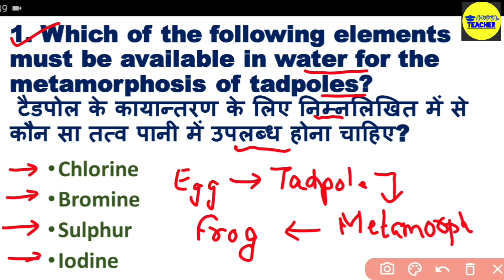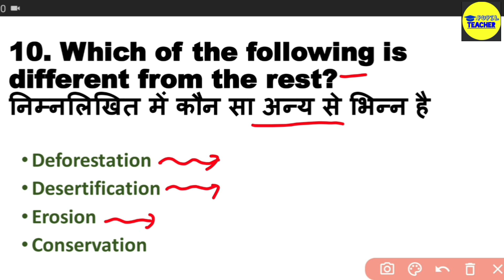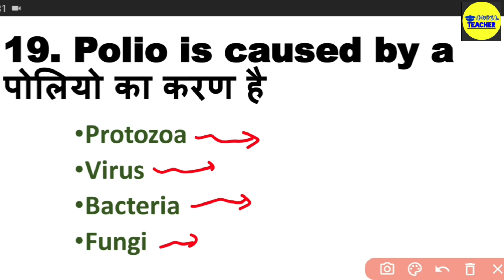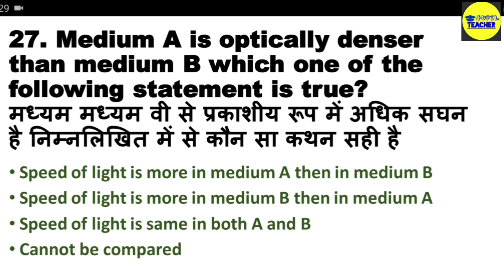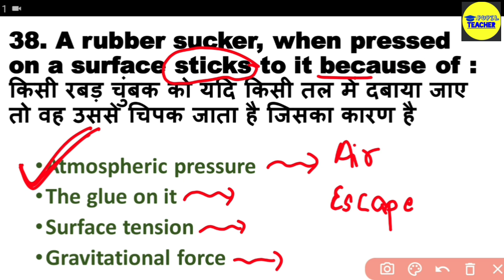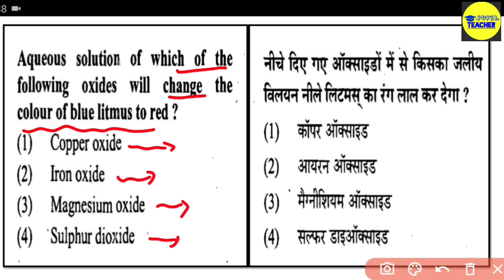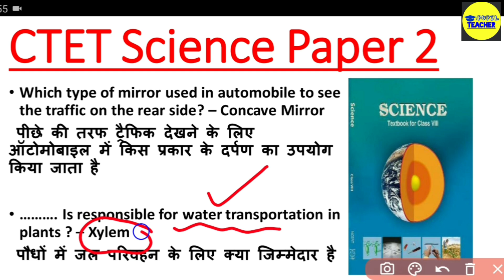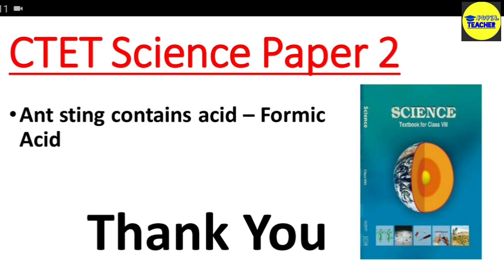CTET Science Paper 2 || CTET Science Previous Years Questions (2011-2019) || CTET Junior level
Today in this particular video we will discuss CTET  Science Paper 2 previous year question from 2011 to 2019 for CTET EXAM Preparation

Complete English Pedagogy Revision

EVS ( पर्यावरण अध्ययन ) Complete Revision Video

English Pedagogy Chaterwise Complete Revision video

Maths Pedagogy Complete Revision Video

CTET Science Paper 2 Complete Revision video

CTET science notes in English
CTET science book
CTET NCERT class 6
CTET NCERT class 7
CTET NCERT class 8
CTET NCERT  notes
CTET science NCERT notes
science NCERT

CTET Science Ki taiyari kaise karen
CTET science pedagogy ki taiyari kaise karen
CTET science pedagogy ke liye
CTET science pedagogy ki taiyari ke liye kya
CTET science pedagogy ki taiyari PDF

CTET science paper 2 in English
CTET science paper 2 in Hindi
science for CTET in Hindi
science for CTET in English
science notes in Hindi
science notes in English

Vigyan NCERT notes
Vigyan for CTET
Vigyan NCERT notes for CTET
Vigyan NCERT notes for CTET in Hindi
Vigyan NCERT notes in English

science pedagogy solve karne ka trick
science pedagogy solve karne ka formula
science pedagogy solve karne ki trick
science pedagogy solve karne ki vidhi
science pedagogy solve karne ka technique

science pedagogy trick
science pedagogy trick in Hindi
science pedagogy trick in English

Vigyan Shikshan ke tarike
Vigyan Shikshan adhigam

science pedagogy for CTET books
science pedagogy books in Hindi
science pedagogy book in English
science pedagogy books pdf

best book for CTET science
best book for science CTET
best book for science pedagogy for CTET
best book for science pedagogy in Hindi
best book for science pedagogy in English